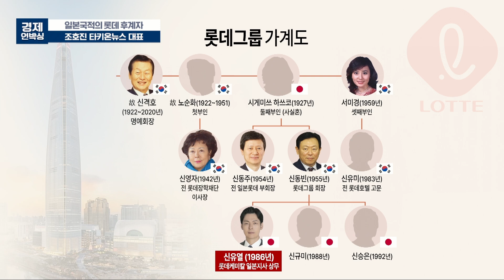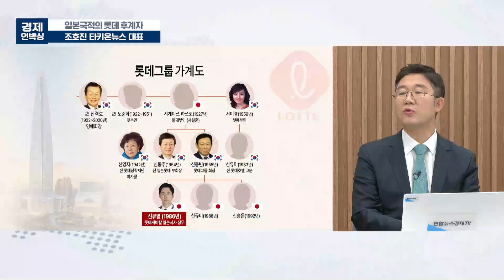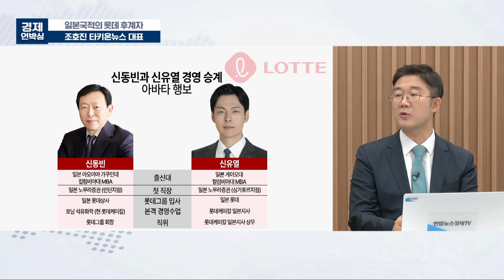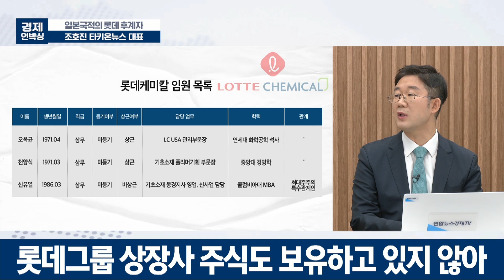차기 총수가 일본 사람이라면..롯데는 한국 기업? 일본 기업? | 롯데 3세 승계에 얽힌 '국적문제' (조호진 타키온 뉴스 대표) 굿모닝인포맥스 231110 경제언박싱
💁🏻‍♂️출연: 조호진 타키온 뉴스 대표